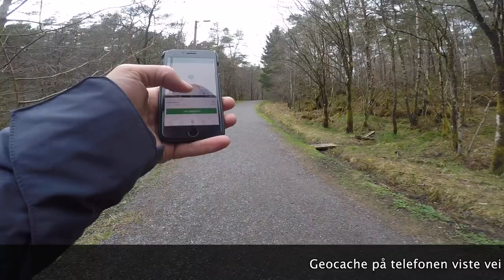Elise og Reidar prøver geocaching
Musikk: Abba - Voule Vouz

Geocaching i kanadaskogen